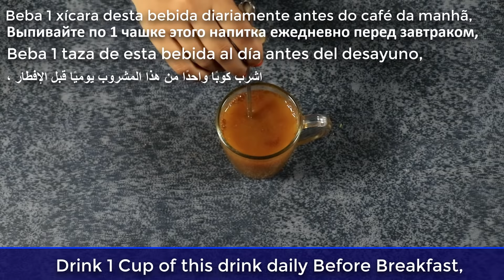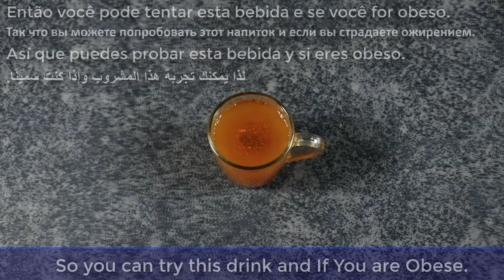Mix Turmeric With Lemon ~ The Secret Nobody Will Ever Tell You ~ Thank Me Later !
Mix Turmeric With Lemon ~ The Secret Nobody Will Ever Tell You ~ Thank Me Later !, Fat burner drink, eat these five things together and belly fat will be gone! belly fat loss: lose belly fat side fat fat chest arm flat stomach challenge.